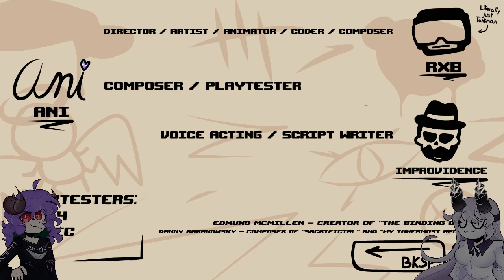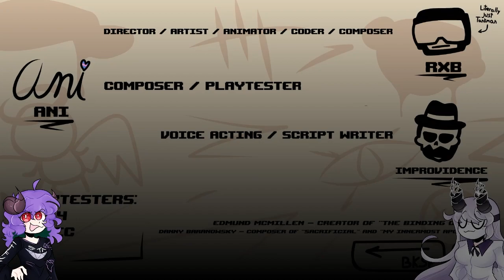ALIADO OU INIMIGO? O NOVO ISAAC! - Friday Night Funkin VS Isaac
SALVE FAMILIA!
Sejam bem vindos a mais um video, hoje estamos trazendo um mod sobre um jogo que hoje em dia já pode até ser considerado antigo, o jogo é The Biding of Isaac, e nele conta a história de um garoto que foi vitima de sua mãe super religiosa (história a ser confirmada ainda ok eu não to acompanhando as novas versões do jogo) e nessa modificação, Boyfriend e Girlfriend se metem no meio de seu sofrimento para desafiar em uma batalha de rap! O mod contém duas semanas principais tendo cada um final diferente, e músicas secretas que adcionam um novo nivel de dificuldade!
★ Editado pela ​@Yuumiwuz ★
★ Links:
➤ Friday Night Funkin': Vs Isaac (Version 2):
Timestamps:
00:00 Intro
00:56 vs Isaac
02:19 Cutscene 1
03:22 Sacrificial
05:15 Cutscene 2
05:41 My Innermost Apocalypse
07:21 Créditos
08:10 Cutscene 1.1
09:13 Misperception
11:50 Cutscene 3
12:47 Decide
15:15 Cutscene 4
15:46 Créditos 2
16:33 Cutscene 5
16:45 Acceptance
19:42 Avarice
26:40 Delirious
33:36 cabo
34:01 Outro

Tagss:
Friday Night Funkin FNF Lightwuz PT BR em português gameplay completa mod full combo perfect The biding of Isaac All pills issac fnf mod tô com mto sono slk Eternal Difficulty Friday Night Funkin'